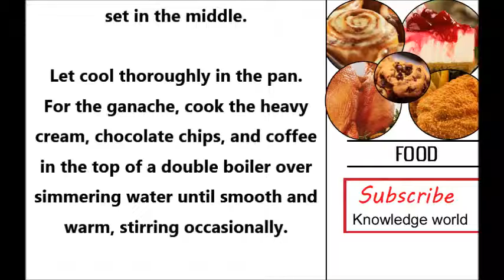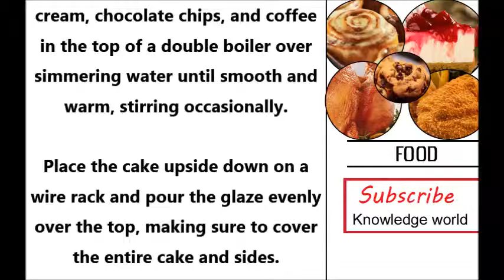How to Make Chocolate Ganache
Identical headlines :
chocolate ganache cake
chocolate ganache truffles , cupcakes